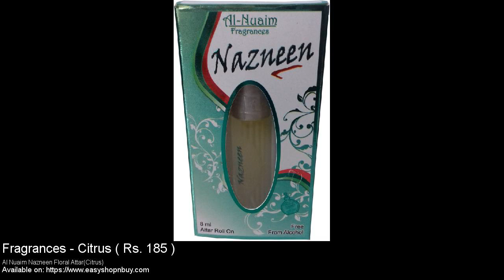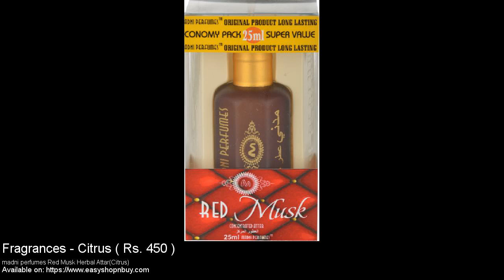Citrus Perfume with price